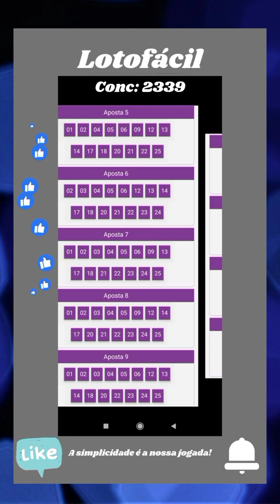Dica Lotofácil Truque das 18 dezenas 24 Apostas 14 e 15 Pontos